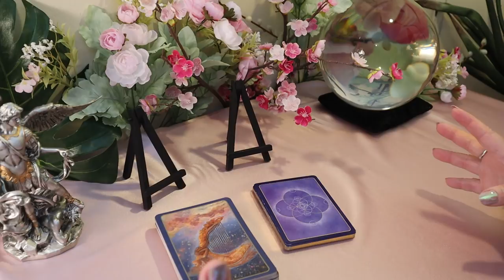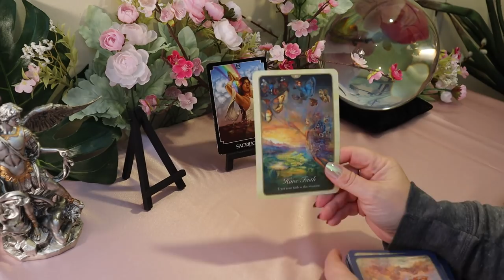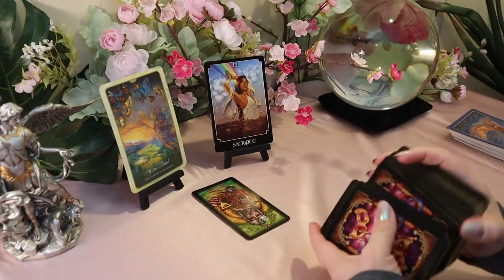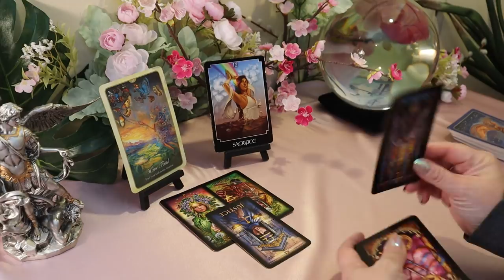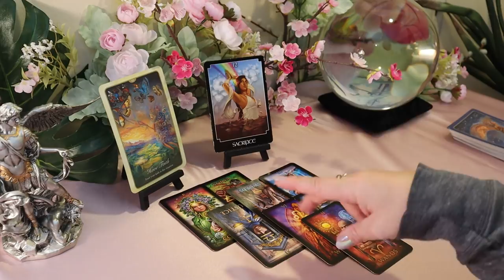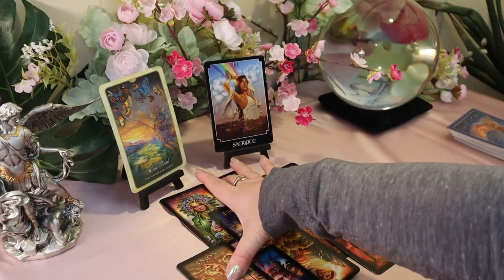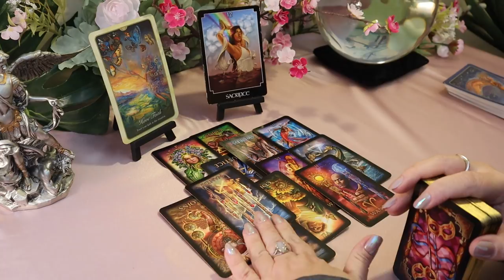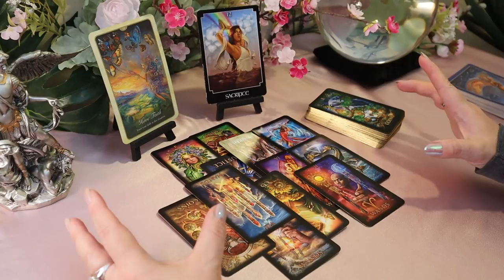Sagittarius March 2020...You Will Love This....Just Take it..Sagittarius Tarot Reading